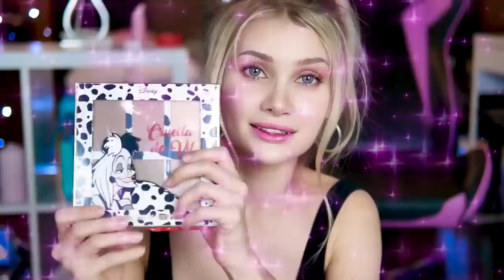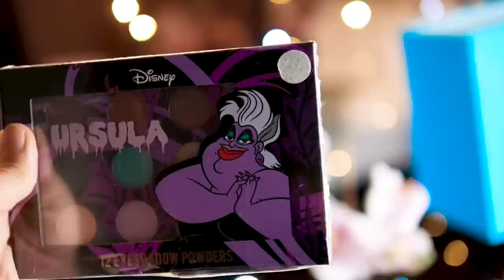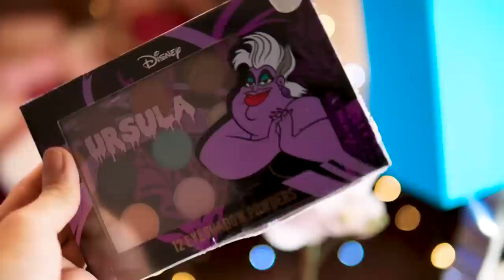HAUL : Распаковка целого чемодана покупок из Европы | Лисса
Сегодня будет Распаковка огромного чемодана Мои покупки из Европы хаул

Мой шоппинг и мои покупки из Европы. Привезла целый чемодан косметики и одежды и вкусняшек .Любите Haul?

Больше интересного на канале Лисса Авеми